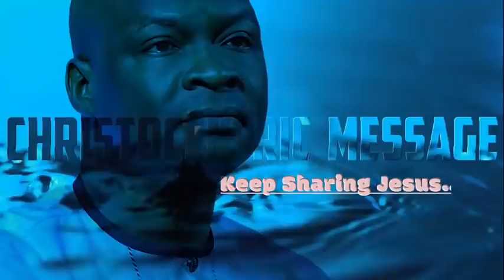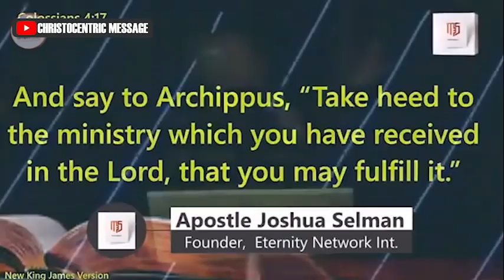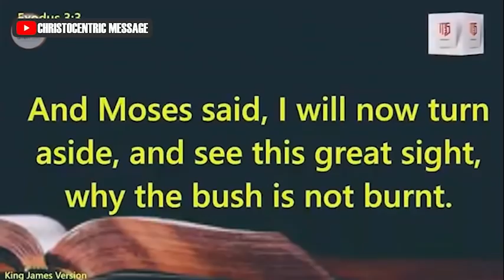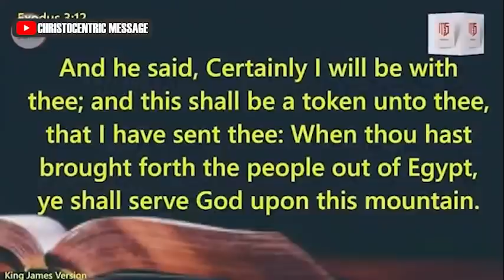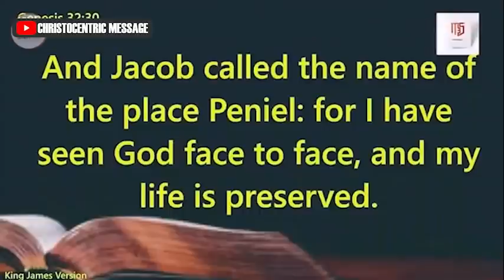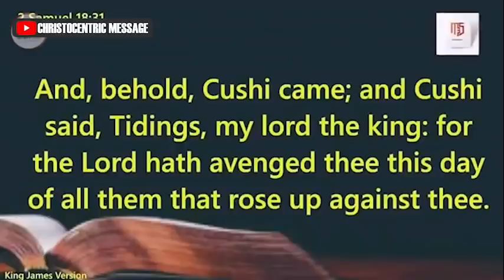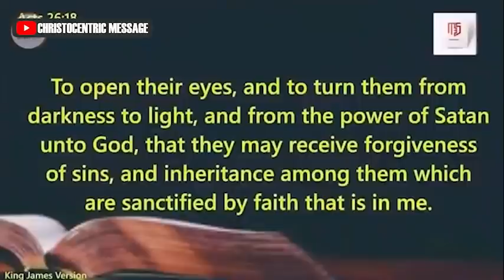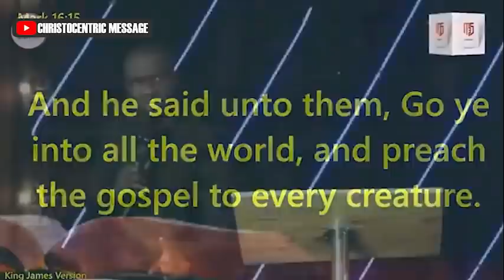[POWERFUL] THE PRINCIPLES OF EFFECTIVE OF THE MINISTRY - Apostle Joshua Selman 2022